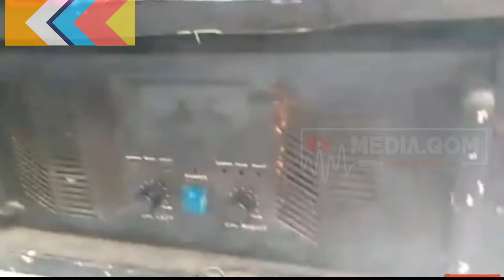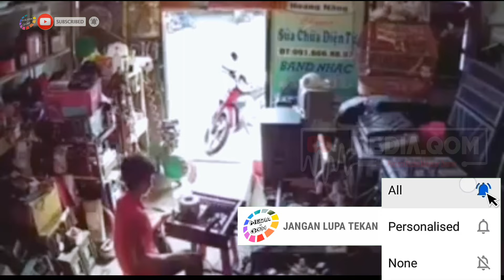Detik-detik power amplifier terbakar kobong keluar Api Asap terekam kamera | no. 4 terkejod sangat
Assalamualaikum

kumpulan kompilasi power kobong yang terekam kamera
 di kumpulkan jadi satu, detik² insiden terkejod
dan bikin ngenes, wkwkw